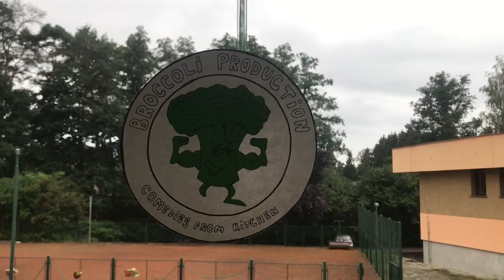Trailery - Soustředění 2022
Na závěr letního soustředění Zvonků naše týmy (filmová studia) točily trailery na své filmy!